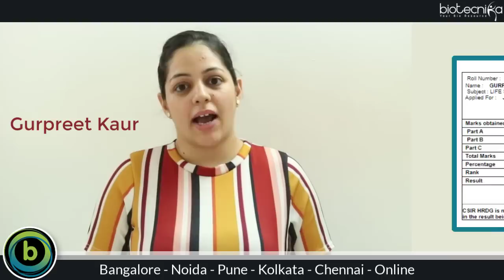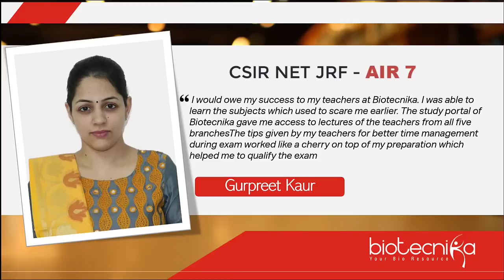CSIR NET Topper: Gurpreet Kaur JRF Rank 7 shares her Journey with BioTecNika